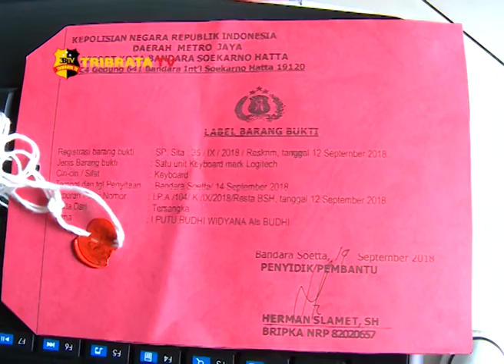POLRESTA BANDARA SOETTA UNGKAP KASUS EKSPLOITASI ANAK